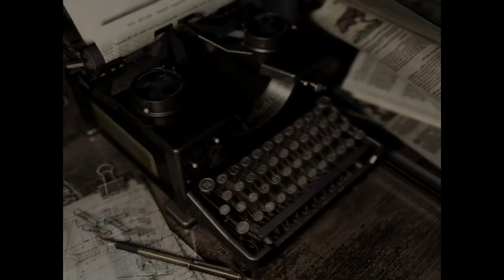Let's Play Resident Evil Episode 19 - 8-Bit Players - Hatred Of Glass!!!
We are the 8Bit-Players! Just a bunch of average guys who wanted share our love of video games with the world. Right now we are new, but we are dedicated to make something interesting, fun,  and entertaining for everyone to enjoy.